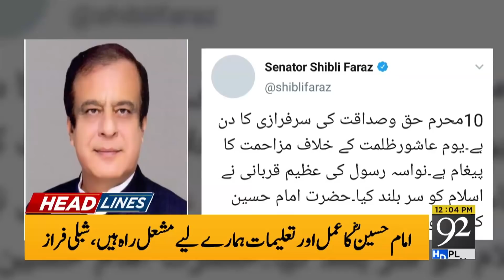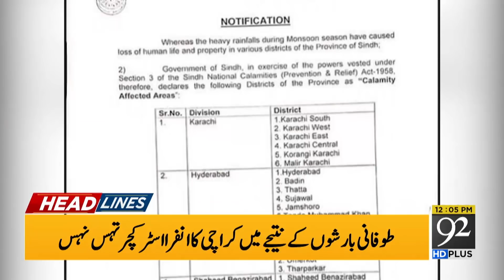Youm-i-Ashura being observed nationwide | Headlines | 12:00 PM | 30 August 2020 | 92NewsHD